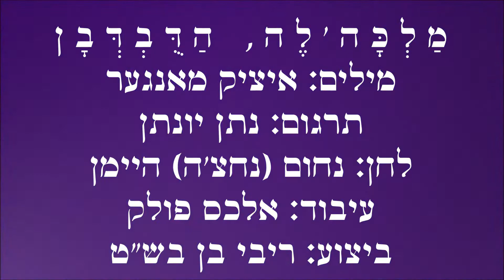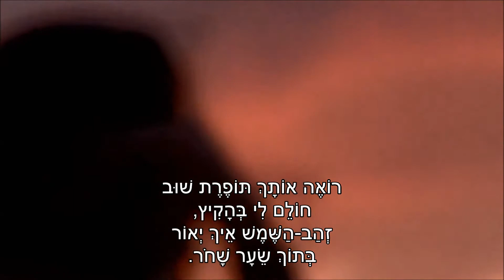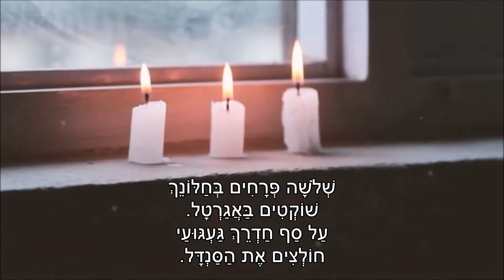שיר עד - מלכה'לה הדובדבן - נוסח עברי: נתן יונתן | לחן: נחום (נחצ'ה) היימן | שירה: ריבי בן-בש"ט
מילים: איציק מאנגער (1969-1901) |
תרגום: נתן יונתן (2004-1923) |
לחן: נחום (נחצ'ה) היימן (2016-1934) |
עיבוד: אלכס פולק |
שירה: ריבי בן-בש"ט (נ' 1959) |

שנת פרסום מילות השיר באידיש: 1937 | שנת הקלטה: 1989.

מילות השיר של איציק מאנגער, "מלכה'לה, הדובדבן" (במקור: "ס'האָט מלכה'לע, דער קאַרשנבּוים"), נדפסו בשנת 1937 בשפה האידית בספר שיריו של מאנגער, "ולוול זבארז'ר כותב מכתבים למלכה'לה היפה" ("וועלוול זבארזשער שרייבט בריוו צו מלכהלע דער שיינער") (הוצאת "א. ב. צעראטא", ורשה-וינה).
שירי הספר נכתבו בהשראת המשורר והבדחן האידי הנודד, יליד גליציה, ולוול זרבאז'ר, ובשמו בנימין וולף ארנקרנץ (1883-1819), אשר בבית מרזח בעיר יאסי שברומניה, הכיר את מלכה'לה המלצרית, שלימים היתה אשתו השנייה.
השירים כתובים במתכונת של מכתבים מולוול למלכה'לה, אהובתו.

השיר המולחן, "מלכה'לה, הדובדבן", בוצע בתכנית רדיו מיוחדת שהופקה בשנת 1989 על-ידי "קול ישראל", והוקדשה לשיריו של איציק מאנגער המתורגמים על-ידי נתן יונתן ומולחנים על-ידי נחום (נחצ'ה) היימן.

בשנת 1991 הוענק ליונתן פרס משרד החינוך והתרבות על תרגום שירי מאנגער מאידיש לעברית. השירים המתורגמים מקובצים בספרו, "איציק מאנגער - מבחר שירים" (ירושלים: כתר, תשמ"ו, 1986).

הביצוע של ריבי בן בש"ט לשיר "מלכה'לה הדובדבן" נטבע בתקליטור "נתן יונתן - בין אביב לענן - שירים ולחנים", תקליטור 3 (מתוך 5), "שירים עד כאן" (2003).

כן מלכה'לה, הדובדבן
פרח בגן-העיר,
אפילו דובדבן זקן
רוצה להיות לשיר.

בלאט פותח לי חלון
רואה ציפור. נפשי
יודעת, גם ציפור, ציפור
רוצה להיות לשיר.

אשא עיניי אל הענן
כסוף ושט חופשי,
גם הוא בזוהר החמה
רוצה להיות לשיר.

כל השותק והנושם,
הרוח והעוף,
וגם הילד והאם,
קבצן בקצה הרחוב.

ומנקה הארובות,
חלבן בשוק העיר,
ילדה מוכרת-הפרחים -
רוצים להיות לשיר.

העט בכסת-דיו ירעד
אל כף ידי ייגע,
אני רק בך הוגה, שאת
בארץ רחוקה.

רואה אותך תופרת שוב
חולם לי בהקיץ,
זהב השמש איך יאור
בתוך שיער שחור.

שלושה פרחים בחלונך
שוקטים באגרטל.
על סף חדרך געגועיי
חולצים את הסנדל.

באים ברגל יחפה
אלייך חרישית,
וראי נא, מלכהל'ה יפה -
את נהפכת לשיר.